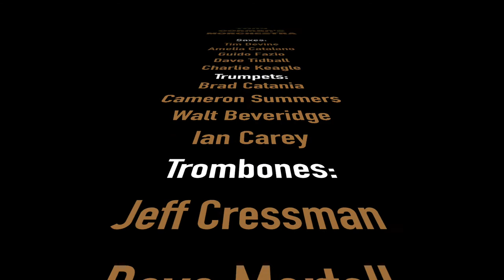Tony Corman's Morchestra performs "End of a Love Affair"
Tony Corman's Morchestra performs "End of a Love Affair" by Edward Redding with an arrangement by Tony Corman. Video by Irene Young, assisted by Jane Higgins.

Personell:
Saxes: Charlie Keagle, Guido Fazio, Tim Devine, Amelia Catalano, Dave Tidball
Trombones: Rich Lee, David Otey, Derek James, Dave Martell
Trumpets: Ian Carey, Brad Catania, Cameron Summers, Walt Beveridge
Piano: Laura Klein
Bass: Karl Hartmann
Drums: Kelly Fasman
Guitar, Lone Arranger: Tony Corman